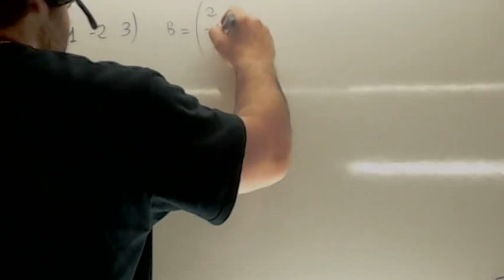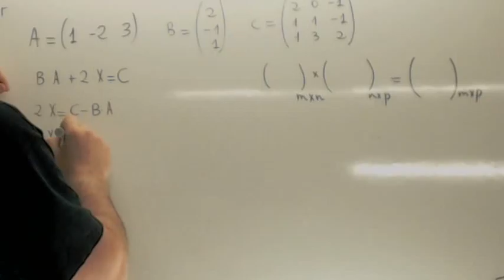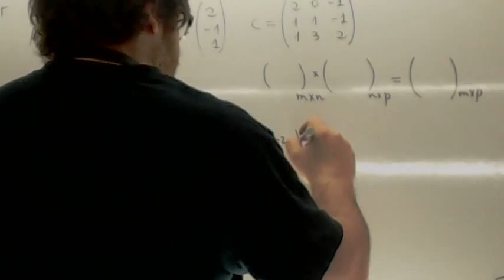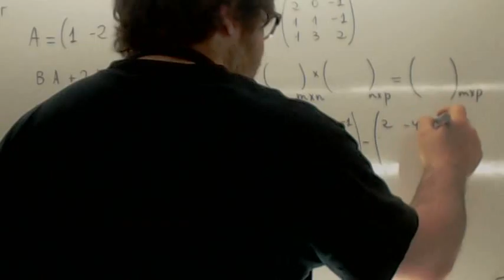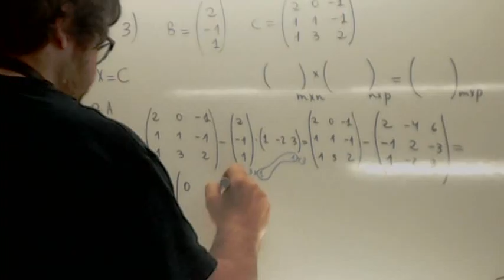Ecuaciones matriciales 14 Usero